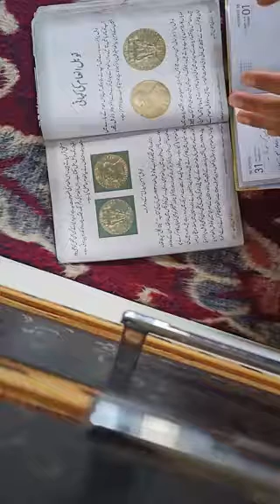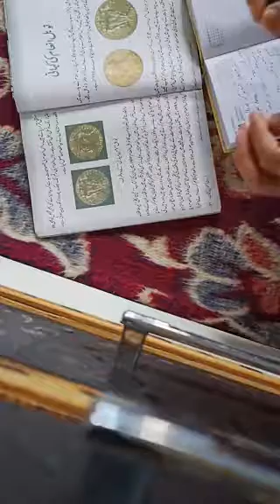Nobel prize 8th class